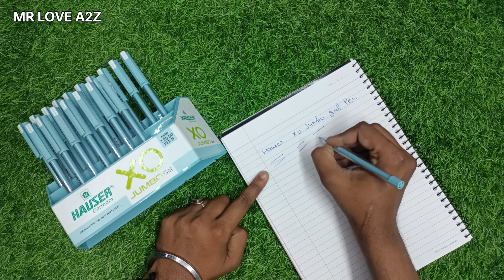HAUSER XO JUMBO GEL PEN DETAILED REVIEW VIDEO || MRP-29 || BY MR LOVE A2Z